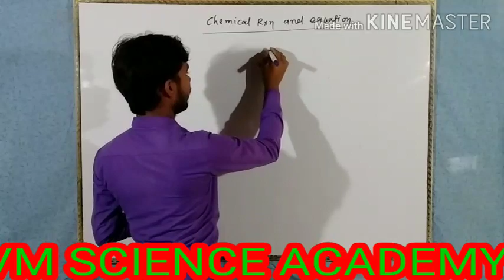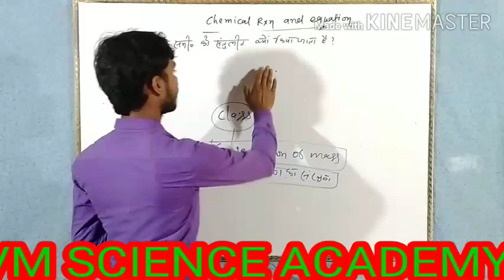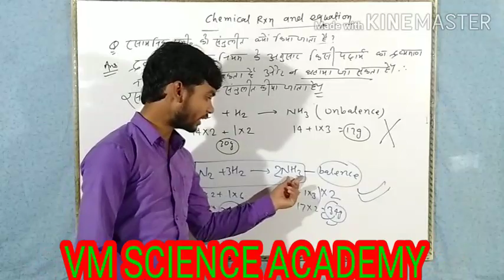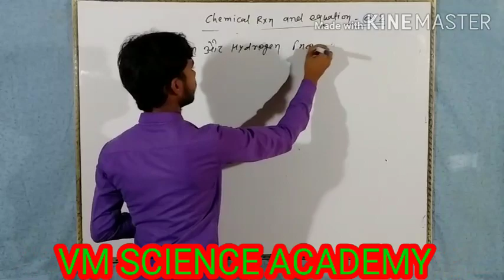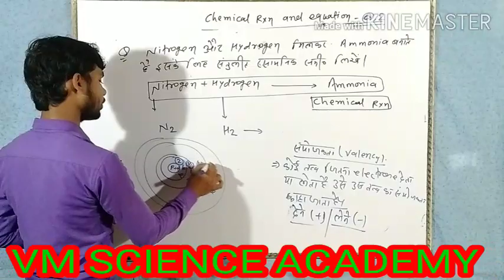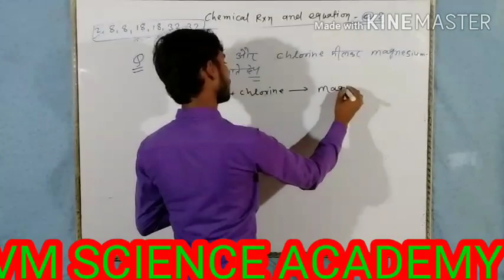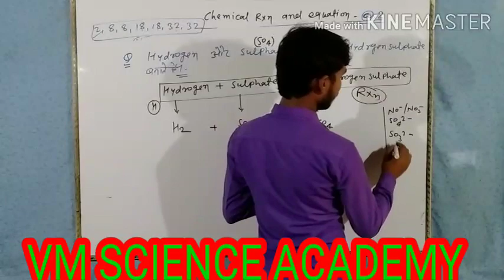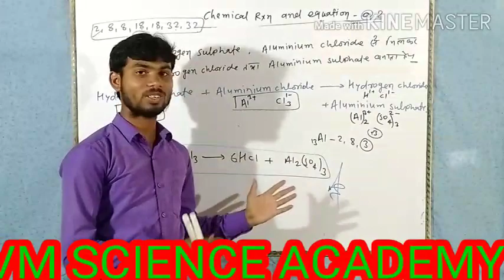chemical reaction and equation class 10 part -2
in this video you learn about chemical equation.And how to make any chemical equation.and its balence.